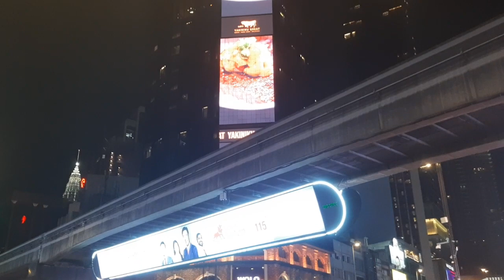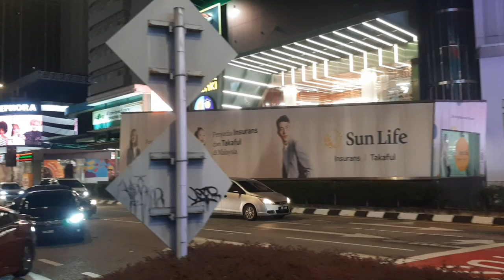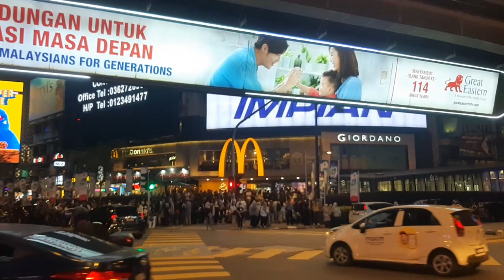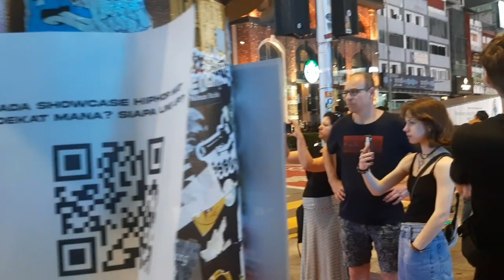bukit bintang kuala lumpur | tempat berjuta pengunjung